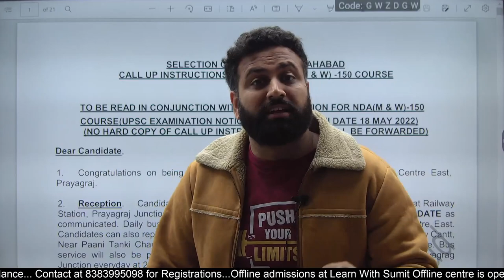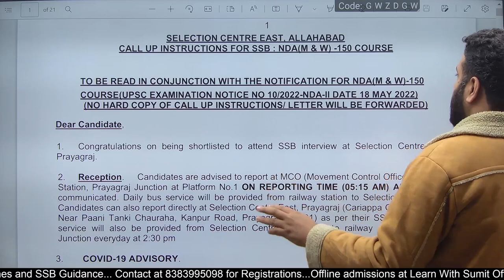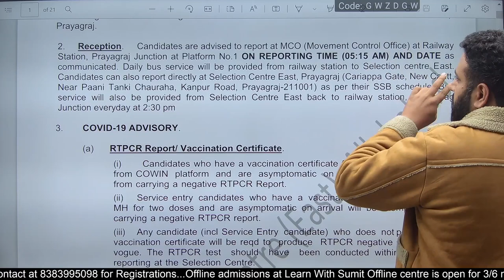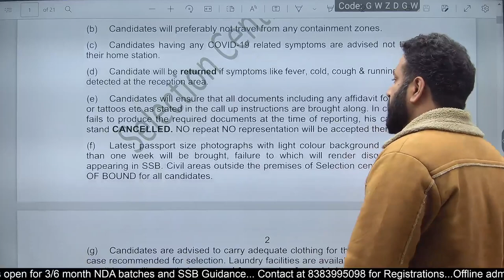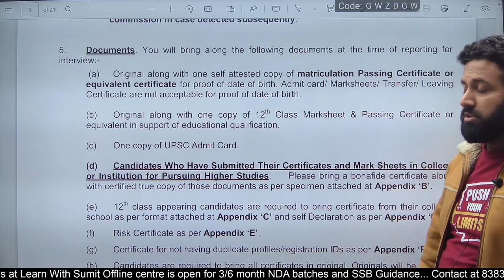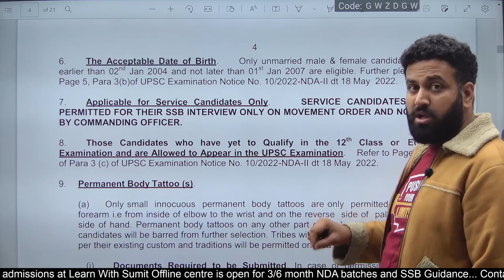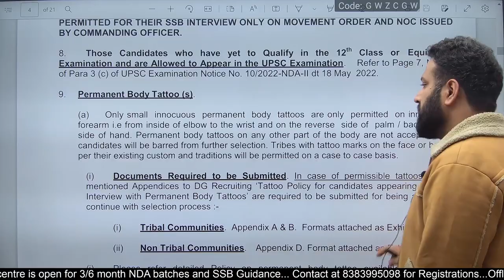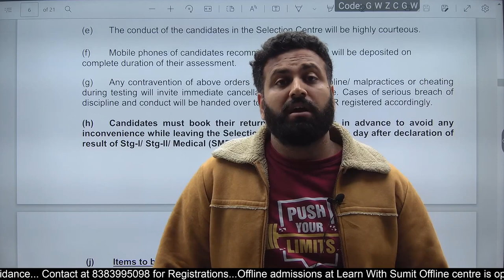Must Carry Items Before SSB Interview 😲 What All things Should I Pack For SSB? Learn With Sumit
What All things Should I Pack For SSB? Here Is Must Carry Items For SSB Interview | Do Carry These Documents Before Your SSB | Learn With Sumit | documents required for SSB interview | Things to carry for SSB interview.

JAI HIND!